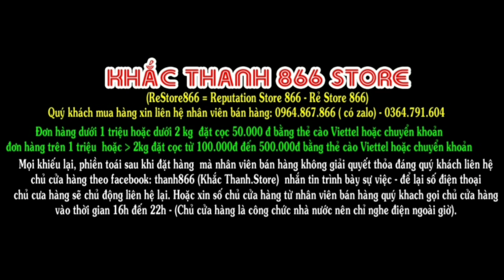ĐỆM HƠI TỰ BƠM DÙNG CHO Ô TÔ SUV CUV 5 CHỖ 7 CHỖ, DU LICH, DÃ NGOẠI|Khac Thanh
Kích thước 190cm x 130cm. dày 3cm 650k, dày 5 cm 850k